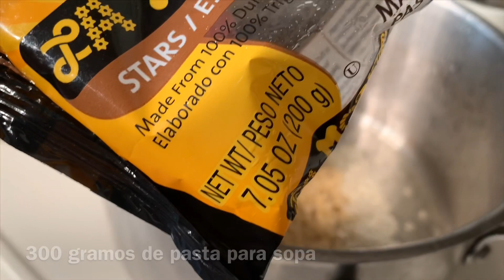Sopa aguada con los poquitos de la semana| MARILYN MILES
Esta sopa es ideal para cuando quieras usar todos los poquitos de la semana! Deliciosa y económica !